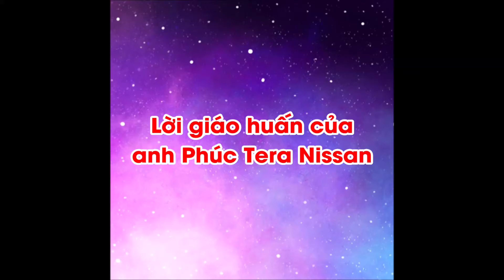Lời Giáo Huấn của anh Phúc Terra